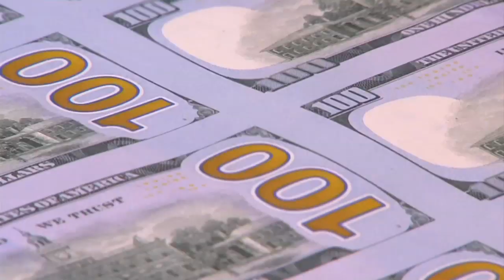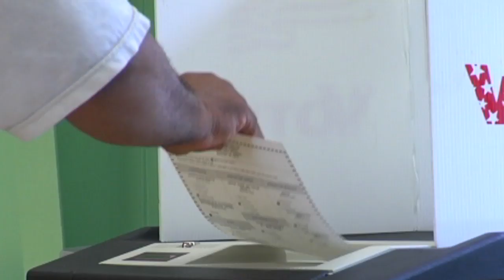Federal Judge Considers Felons Voting Rights Lawsuit